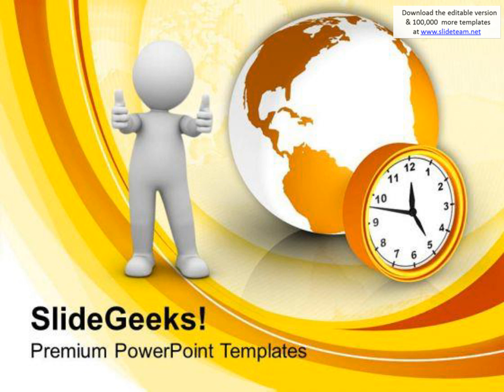time to take action on global issues powerpoint templates ppt backgrounds for slides 0313 presentati